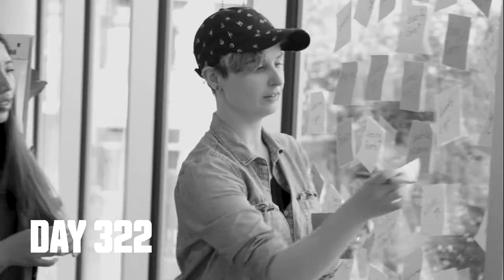SFU student campaign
This video is distributed by Communication Services, Student Services, at Simon Fraser University.